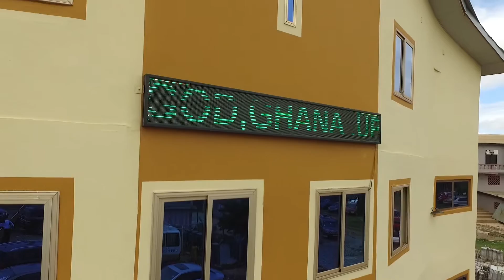Miracle films @20.Nana Ama Mcbrown,Emelia Brobey,Martha Joyce Arthur,Salinko,Wayoosi,Agya koo,.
Miracle films @20 years anniversary. All Kumawood movie Stars .Nana Ama Mcbrown,Emelia Brobey,Martha Joyce Arthur,Salinko,Wayoosi,Agya koo,Asare Bediako,Socrate Sarfo, Alexiboat,Apostle John Prah,Evander Kwame Agyeman,Mercy Aseidu,Matilda Asare,James Aboaye,Osoodey,